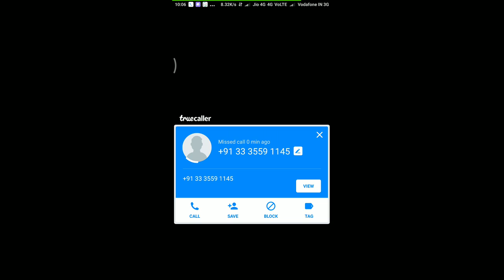Mini militia {Phoenix} Mahendra fauji Sergeant Major playing